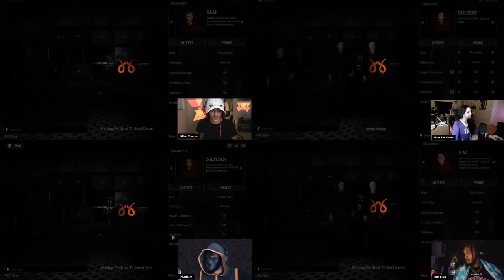Paranormal Play LIVE | DEVOUR